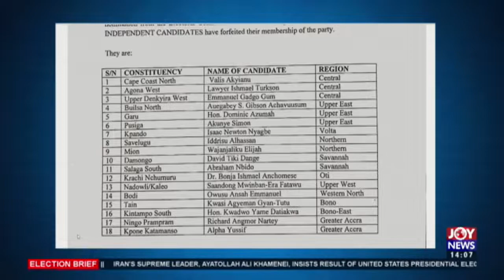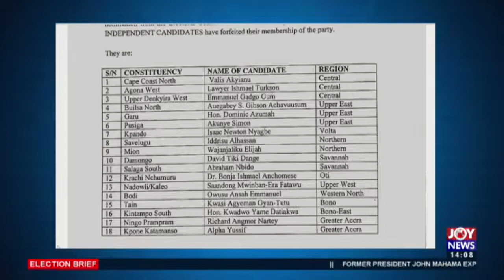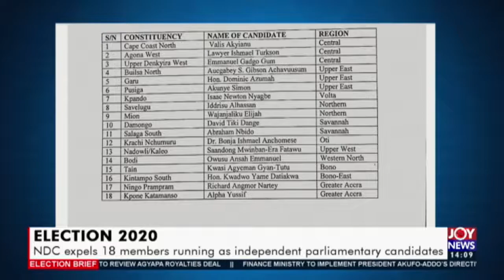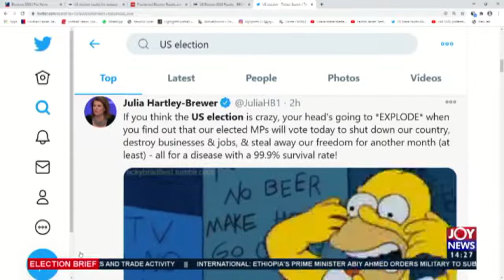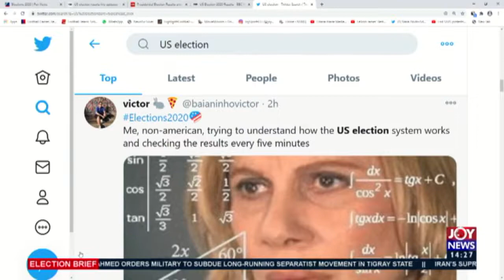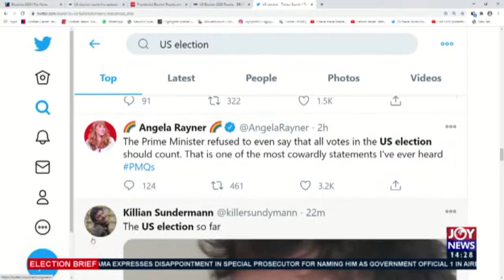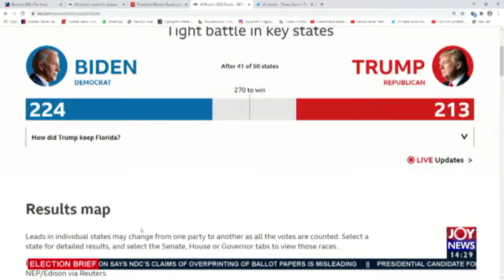Election Brief 2020 on JoyNews (4-11-20)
Full discussion of Political News and other matters arising in Ghana